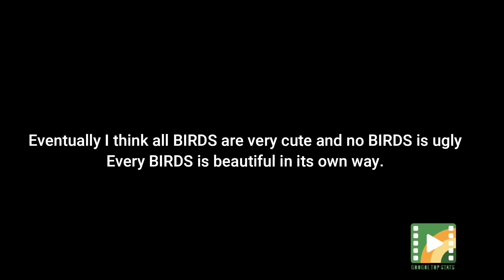🆕Ugliest Birds & Most Ugliest Birds ever!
Find out more about ugliest Birds, please check out: 🏻

This video is all about ugliest Birds valuable information but also try to cover the following subject:
-most ugliest birds
-top ugliest birds in the world
-ugly birds

Youtube is the best place to go when looking for videos about ugliest Birds.
Ugliest Birds is undoubtedly something that intrigues you and other people so I made this video about this topic.
Now that you have actually viewed my YT video regarding ugliest Birds did it assisted?
Please like the vid to help other people searching for most ugliest birds or top ugliest birds in the world :)
Visit the next link to learn about weirdest sharks in the world, you can check out: 🏻